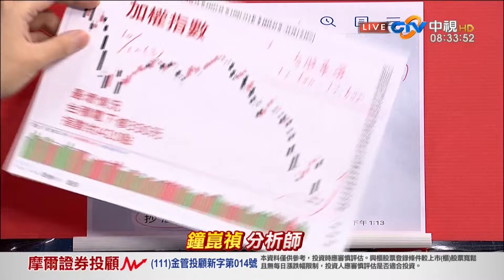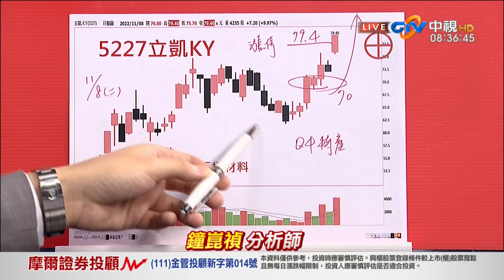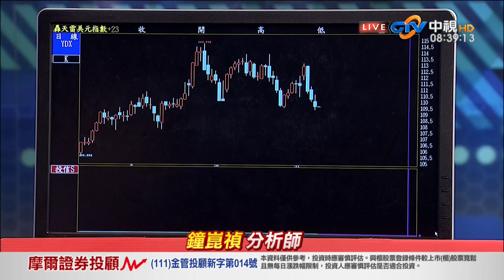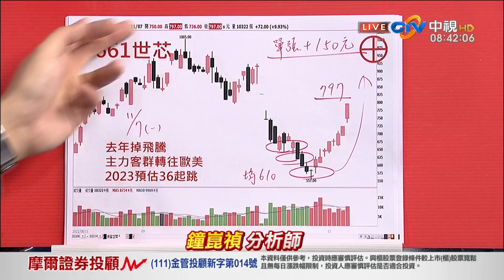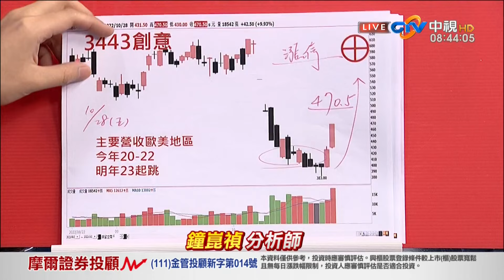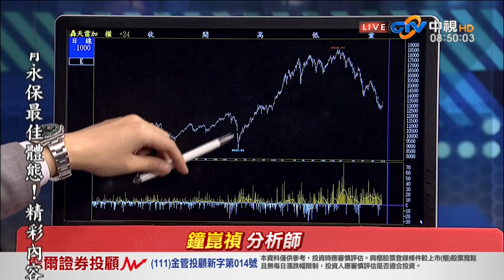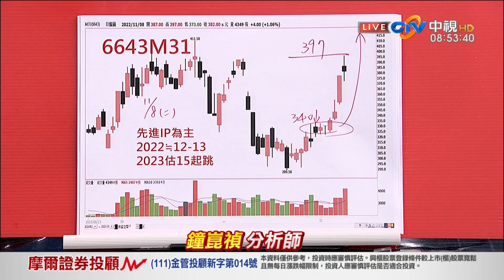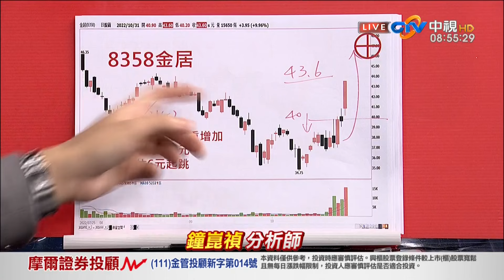中視【真投資】20221109 鐘崑禎：台股持續強彈 反彈滿足點在哪？